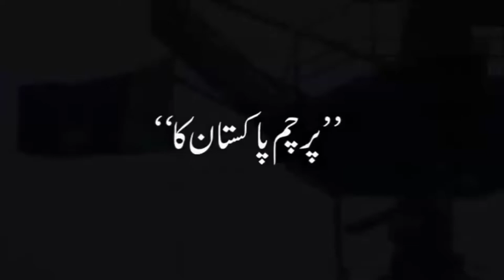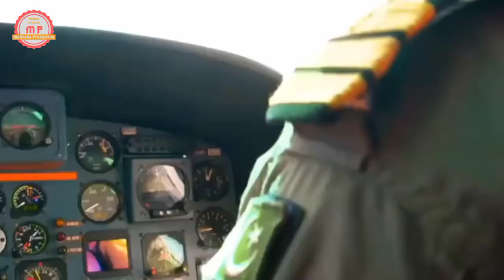Parcham Pakistan Ka Milli Naghma | MuQtada Production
S u s c r i b e